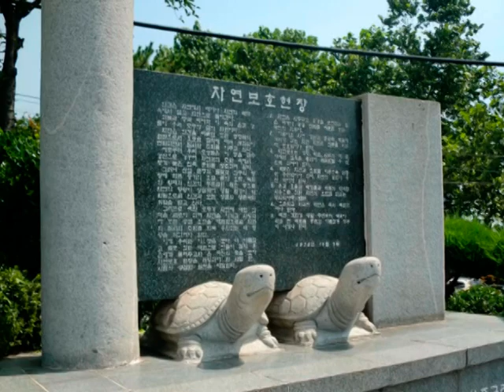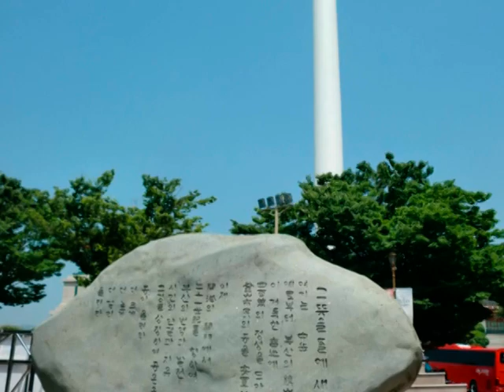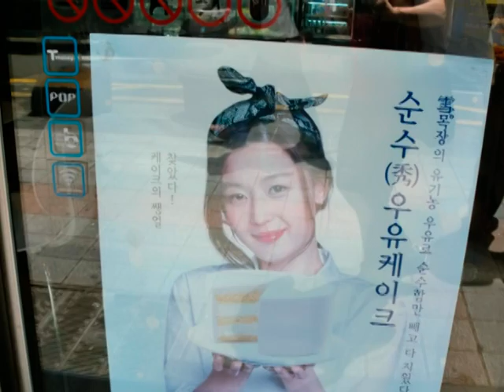1030721釜山塔 3D藝術館